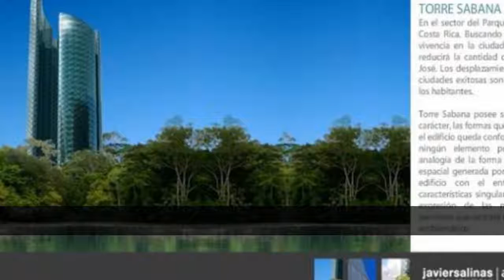सबै भन्दा राम्रो परियोजनाहरूको निर्माण मा कोस्टा रिका मा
सबै भन्दा राम्रो परियोजनाहरूको निर्माण मा कोस्टा रिका मा सूची

सूची डी सबै भन्दा राम्रो परियोजनाहरूको निर्माण मा कोस्टा रिका मा मा हामी फेला पार्छौँ:
10. महानगरीय टावर
9. torres oleandra
8. टावर खण्डमा jimenez
7. sabana वास्तविक
6. टावर मा यो पार्क
5. torre del boca vista
4. टावर राम्रो हेर्नुहोस्
3. torres 6-30
2. टावर ला sabana
1. टावर को बार्सिलोना

10. महानगरीय टावर
16niveles

9. torres oleandra
21niveles

8. टावर खण्डमा jimenez
14niveles

7. sabana वास्तविक
17niveles

6. टावर मा यो पार्क
20niveles अर्को टावर jemelas नीति

5. torre del boca vista
21niveles
यो बनाउन हुनेछ टावर q प्रतिनिधित्व सान जोस
axis गर्छ रूपमा eifel मा टावर pariz. .mayen मेक्सिको

4. टावर राम्रो हेर्नुहोस्
28 स्तर

3. torres 6-30
38pisos

2. टावर ला sabana
31niveles एक भव्य टावर ला sabana

1. टावर को बार्सिलोना
torre condal 42niveles